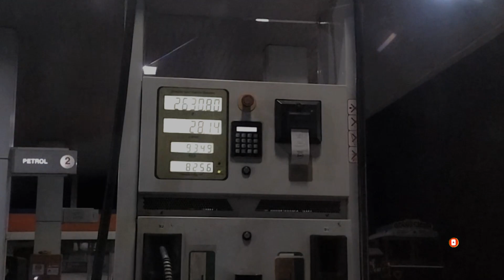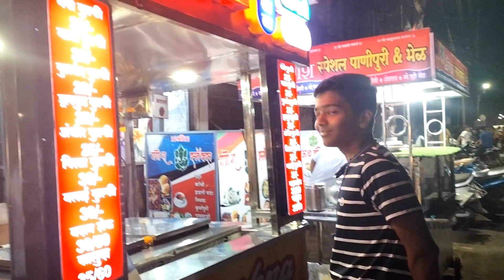goa 🌊Vlog |part 1| Stay tuned for part 2😁👍